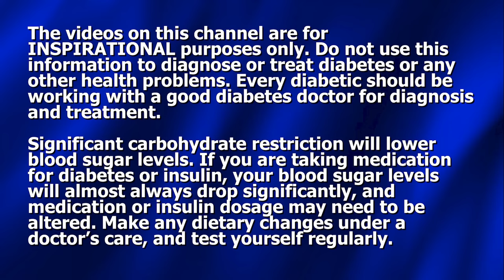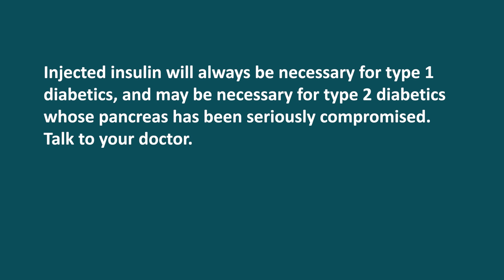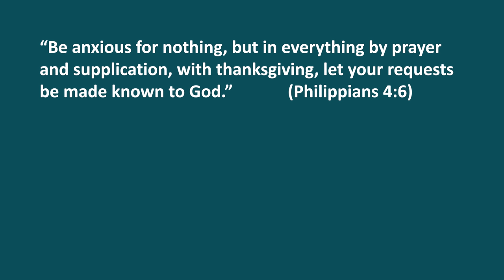Diabetes Debate: Focus on Glucose or Insulin?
Dennis Pollock discusses the debate on the proper focus necessary to beat diabetes. Is it insulin or glucose?